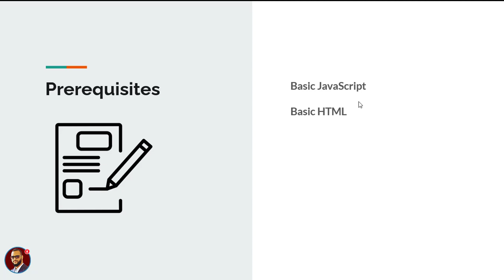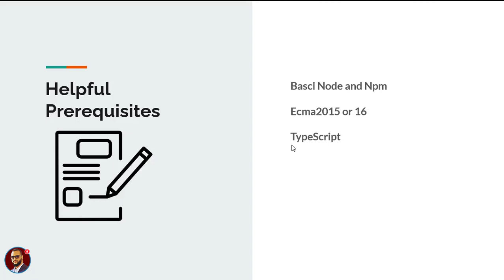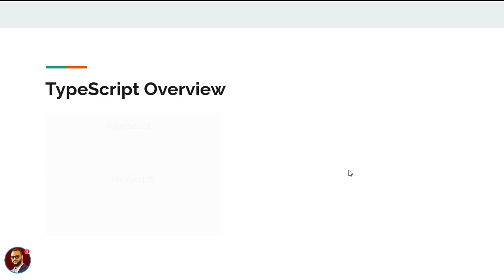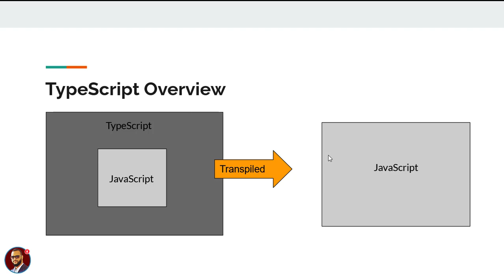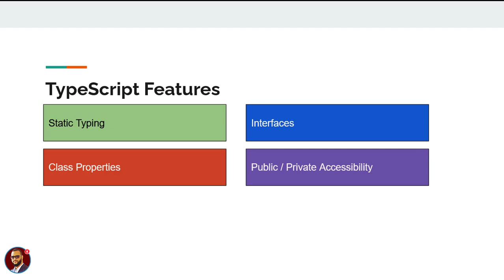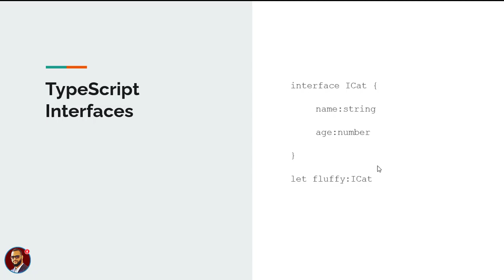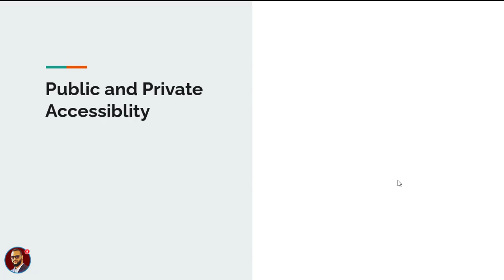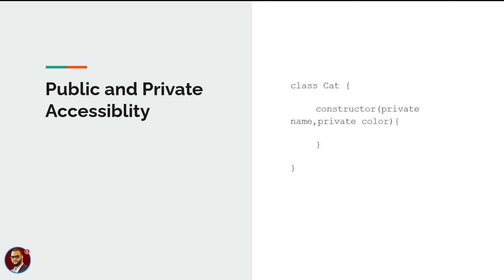Angular Fundamentals (darija) - Getting Started 01